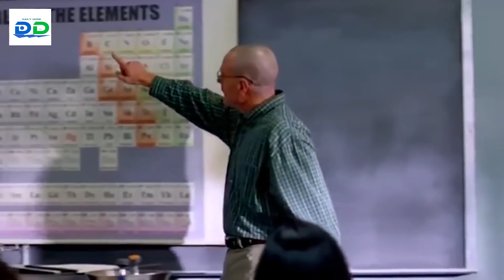Top 10 Best Series to Watch Now! 2022. All time Best Series Ever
Top 10 Best  Series to Watch Now. All time Best Series 2022.
Netflix/Amazon Movies/HBO,  have a treasure trove of terrific movies that you can stream right now, but if you’re looking for more than just a two-hour commitment, they also got a boatload of great TV shows you can delve into to keep yourself occupied for days — or even weeks — on end.(*NEW SHOWS*)

This video,You will get the Best Top 10 Web Series ever released with ratings of as high as 9.4 with good Quality unique content. These are top 10 shows Ever to binge watch. Few are available in hindi.Let us know your favourite webseries in comments below.
Let us know your favourite webseries in comments below.

In this video, we’re counting down the list of Top 10 Best Ever Series to Watch In 2022!